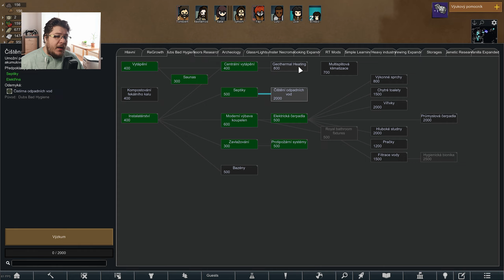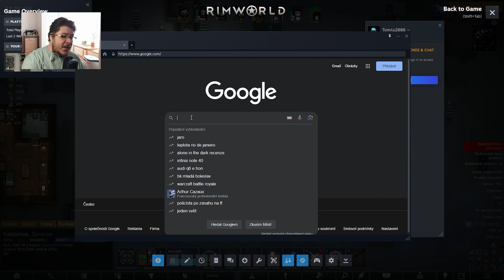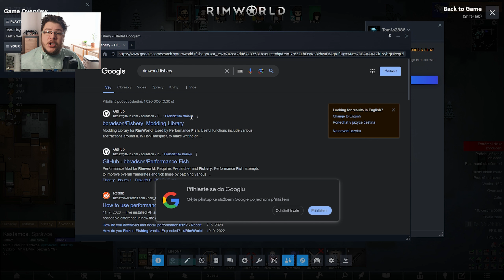Začátek dokonalosti. [RimWorld]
► Budete jíst draze a budete jíst nezdravě. A budete za to rádi.

TOHLE NENÍ ZÁZNAM ZE STREAMU

HRA
► RimWorld